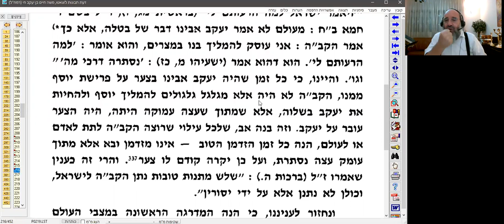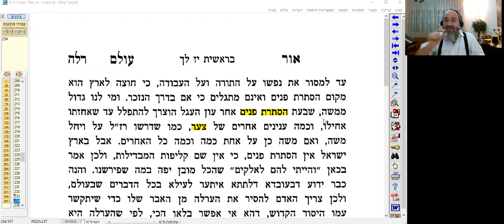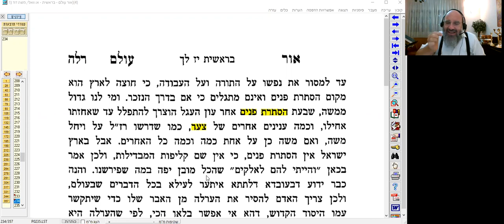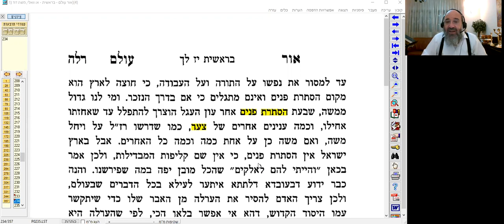צער, כהכנה לנתינת שפע